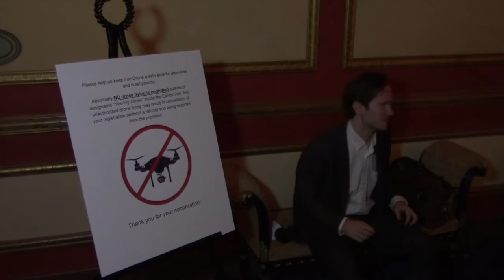Becoming an Aviator at InterDrone 2016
The Vegas Talk Show's Chief Tech Correspondent Andy Donahue became an Aviator at InterDrone 2016 joining the esteemed ranks of Howard Hughes.